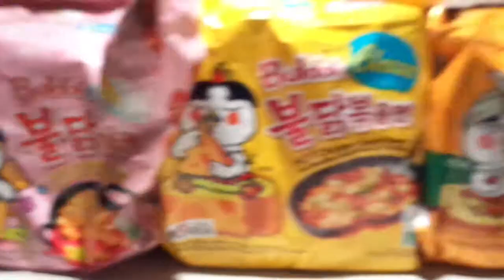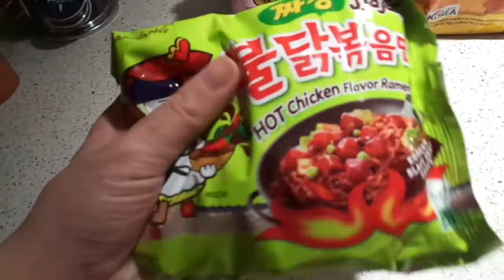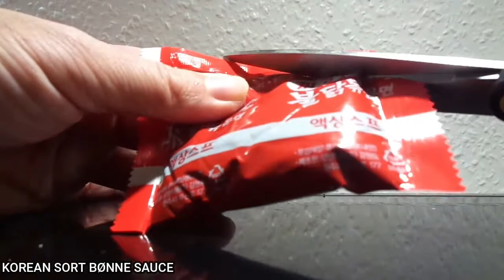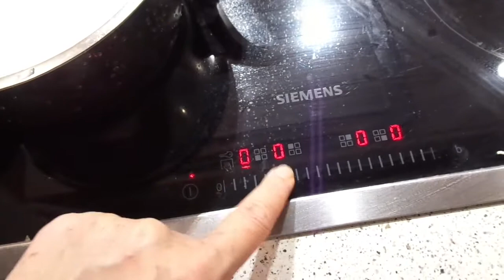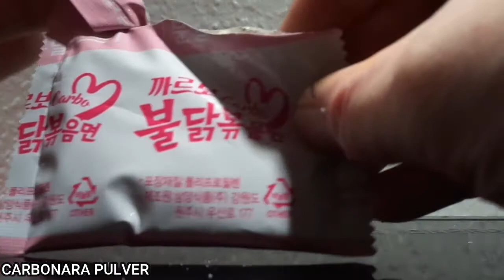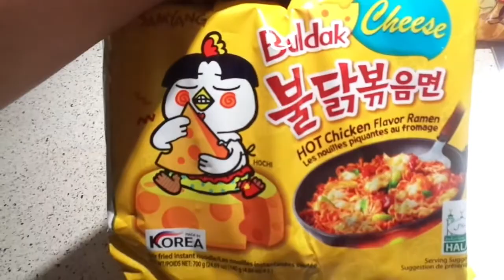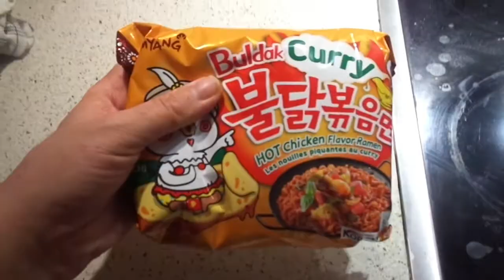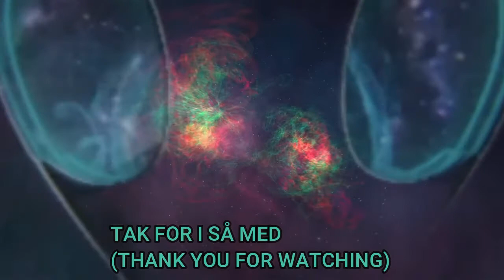"MUKBANG" SAMYANG 4 SMAGSVARIANTER (MILD-MELLEM)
Hej Folkens som elsker at spise nudler,
så jeg igang med min første "Mukbang video